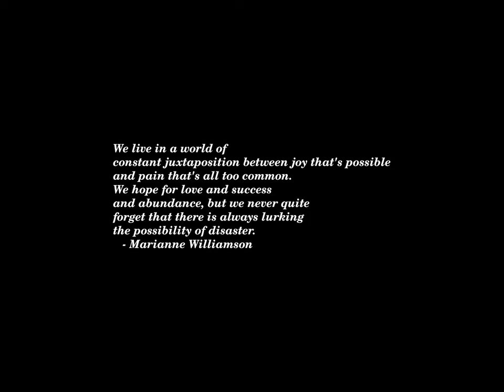Sunset Time-lapse: Saturday, May 25, 2024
Today's headlines:

At Least 5 Mount Everest Climbers Dead in this Summit Season

Sotomayor admits some Supreme court decisions have driven her to tears

Ex-Boston K-9 officer who used chair as weapon on Jan. 6 gets 20-month sentence

Only Georgians can prevent the country’s move away from the West

Hillary Clinton gives dire warning on abortion: ‘We could have done more to fight’

Why Alvin Bragg's 'Jackson Pollock' prosecution is more likely to produce a hung jury

Clinton says women abandoned her because she wasn’t ‘perfect’

George Conway slams Trump’s ‘moral depravity,’ lauds Smith’s move to gag him in docs case

Scaramucci slams Haley for subtle endorsement of Trump: ‘No backbone'

Director Who Fled Iran Brings a Movie and a Message of Hope to Cannes